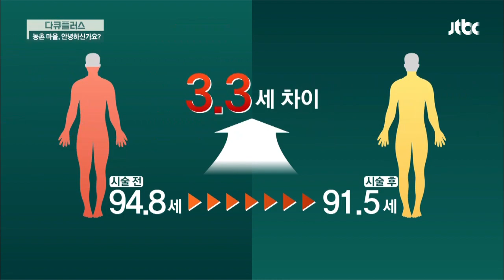전태분 어머니의 심각했던 신체나이, 시술 이후 놀라운 변화! 다큐플러스 - 농촌 마을, 안녕하신가요?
시술 전, 현재 나이보다 11.8세나 높았던
어머니의 신체능력나이
허리 시술 이후 식단 조절과 운동치료 결과
무려 3.3세나 적어진 신체나이!